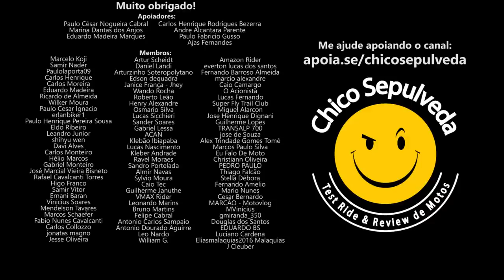Os riscos do sobrepeso na moto de baixa cilindrada e o viés de confirmação na Internet